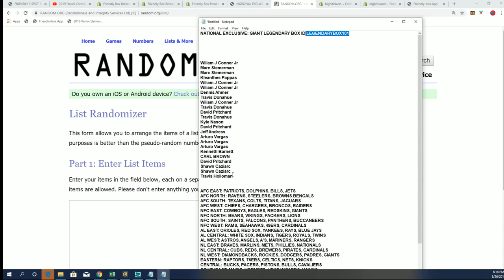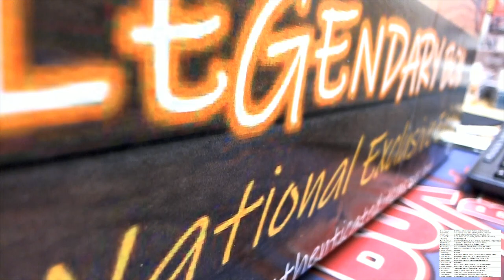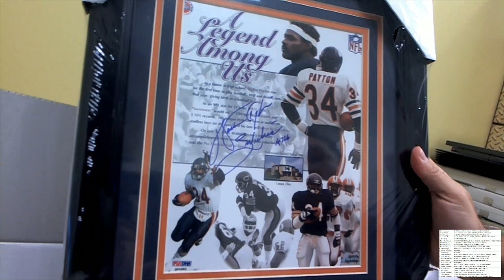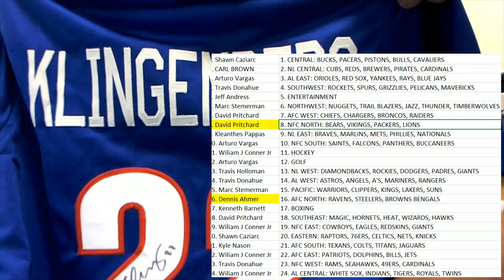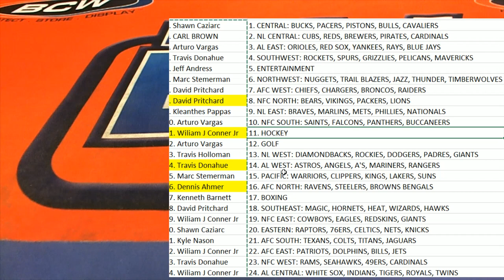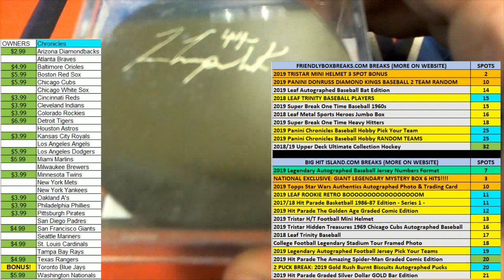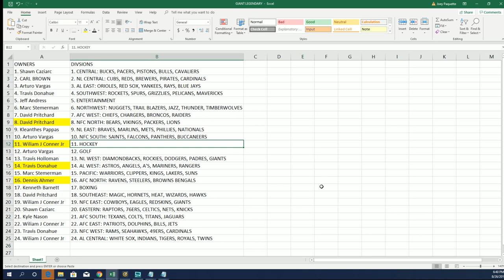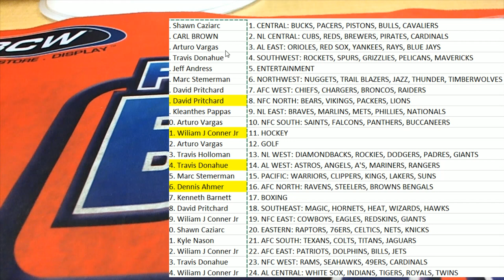NATIONAL EXCLUSIVE GIANT LEGENDARY BOX ID LEGENDARYBOX101